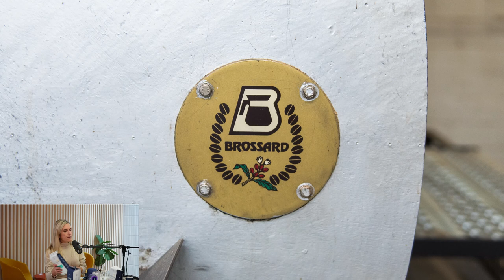Café Brossard, une affaire de famille avec Anne-Sophie Brossard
Podcast Un Espresso avec Angelo Épisode 14

Anne-Sophie Brossard, vice-présidente marketing et ventes chez Café Brossard, nous parle de l'entreprise familiale, de la passation à 3 générations de Brossard, des règlements internes face à l'embauche des gens de la famille, de l'évolution de l'image de marque tout en conservant les racines de l'entreprise.

On parle aussi de certification alimentaire FSSC22000, de la possibilité de créer son propre café en "White Label", de conciliation travail-famille, de s'adapter au changement et plus encore.

Divulgâcheur ("Spoiler"): Anne-Sophie nous parlera de comment était Angelo au Secondaire (à ne pas manquer).

🎧 Pour écouter l'épisode en format Balado (audio)

00:00:00 Introduction
00:00:36 Présentation de notre invitée Anne-Sophie Brossard
00:01:04 "Coffe talk"
00:05:41 Qu'est-ce que Café Brossard?
00:09:54 Comment était Angelo au secondaire?
00:12:53 Aimerait-tu que tes enfants reprennent l'entreprise?
00:15:24 Est-ce que Anne-Sophie sent le café?
00:15:57 Quel est le secret pour garder une entreprise familiale sur plusieurs générations?
00:20:30 Le défi de la rétention des employés
00:22:51 Les avantages de travailler dans l'entreprise familiale
00:26:48 Le "branding" de Café Brossard
00:29:42 La certification FSSC22000
00:31:10 Le café personnalisé (white label)
00:32:23 Le défi de l'expédition
00:33:18 Francis bois du café entre ses siestes
00:33:47 Boire un café en se levant
00:36:00 Thé VS Café
00:36:57 Conciliation Travail famille
00:40:34 Anne-Sophie Brossard ou Brassard?
00:42:21 Comment s'adapter aux changements
00:44:44 Où retrouve-t-on Café Brossard
00:47:33 Madame Brossard de Brossard
00:48:25 Segment Espress
01:00:01 Le mot de la fin